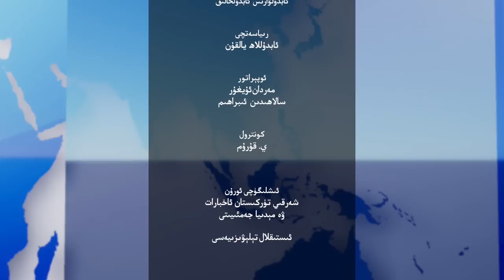ھەپتىلىك مۇھىم خەۋەرلەر |2023.7.9| شەرقىي تۈركىستاندا باشلانغان يېڭى باستۇرۇش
HEPTILIK MUHIM XEWERLER |2023.7.9| SHERQIY TÜRKISTANDA BASHLANGHAN YÉNGI BASTURUSH